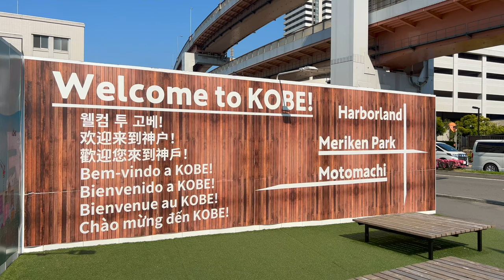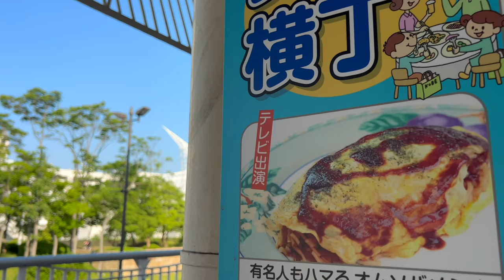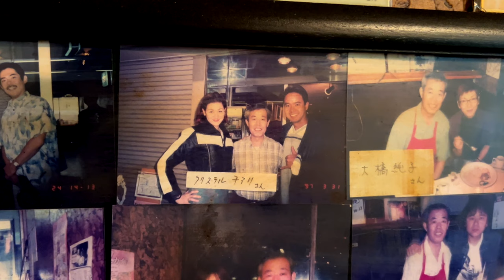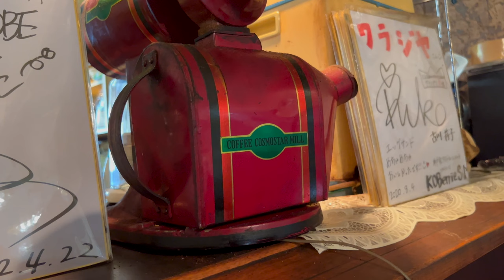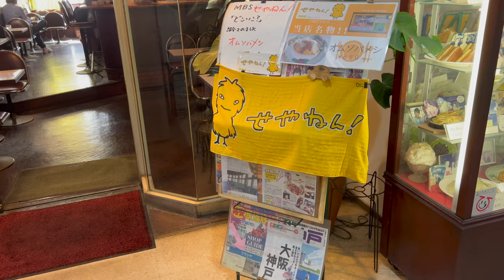Goodbye & mahalo, “WARAJIYA”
WARAJIYA, my all time favorite place to eat in Kobe. Home of the famous OMUSOBA-MESHI. Let’s eat!!

***UPDATE: Warajiya closed on March 31, 2023. My KISS FM Kobe co-DJ Christelle Chiari and I were able to eat there on the final day. When Christelle and I worked at KISS FM, we ate their famous omusobameshi (omelette, soba, rice) every day. Thank you Master and mama-san for an amazing 50 years. Warajiya will stay in my heart forever.

Omusobameshi = Omelette, Soba, Rice

MAHALO (Thank you):
Warajiya
City of Kobe
Christelle Ciari
KISS FM Kobe
Hawaiian Water
Yokohama Cosmo World
City Of Yokohama

Hawaiian Water CM Song: “For Always” by Vance K Band (featuring Nathan Aweau)
Ending song: “Just To Be With You” by Vance K Band
And thank you to all the amazing artists on Artlist

ABOUT ME:
I've been living in Japan since the early 90's working as a Radio DJ. I also write, and perform music. Making travel videos has also been a passion of mine. Join me as we travel around Japan.
Mahalo (thank you),
Vance K